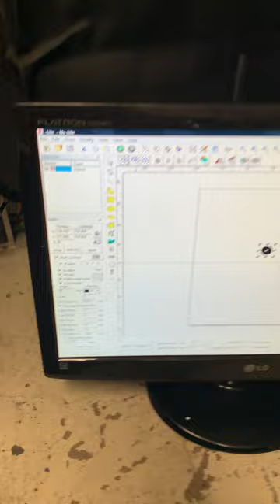Cloudray 50W laser with 300x300mm lens